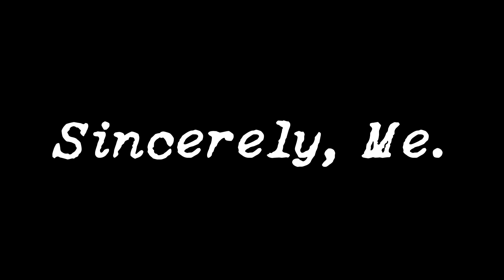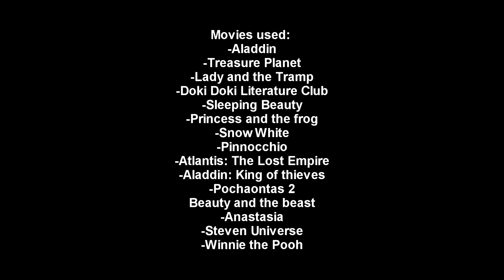Sincerely, Me [Non/Disney Crossover] (13+)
I can't say I'm a huge fan of Dear Evan Hansen as a musical, but I do really like a few of the songs and the meaning behind them! This one in particular is just so catchy though. Let me know if you'd like to see one for Requiem! I had some ideas in my head for Requiem already, haha.